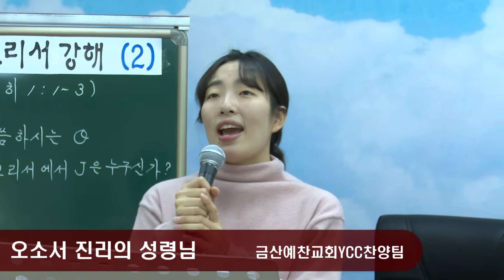20190127 오소서진리의성령님 금산예찬교회YCC찬양팀